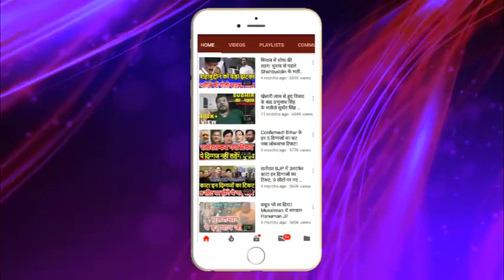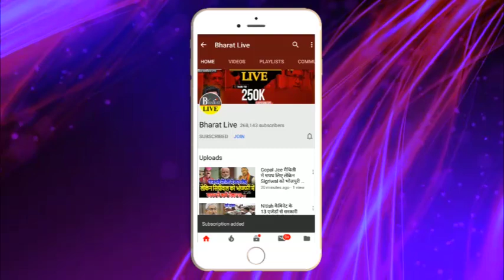विधान सभा के बाहर हं'गामा, शिक्षक-शिक्षा का मुद्दा गर'माया !